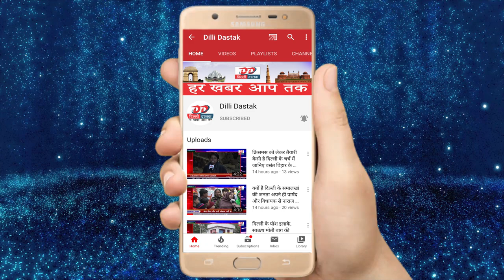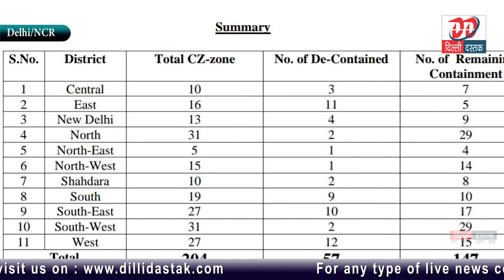दिल्ली में कोरोना महामारी का आतंक, 20000 के पार पंहुचा आंकड़ा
Hi
Im Rajesh Tanwar. Welcome to Dilli Dastak News

About This Video :- दिल्ली में कोरोना महामारी का आतंक
20000 के पार पंहुचा आंकड़ा